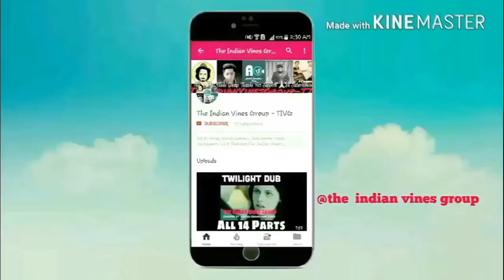PEOPLE CRAZY ABOUT INDIA VS PAKISTAN MATCH /WATCH. ME TILL END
Hello friends
Aj me apke lie laya hu PEOPLE CRAZY ABOUT INDIA VS PAKISTAN MATCH so let's do it

(R.V funny Class)